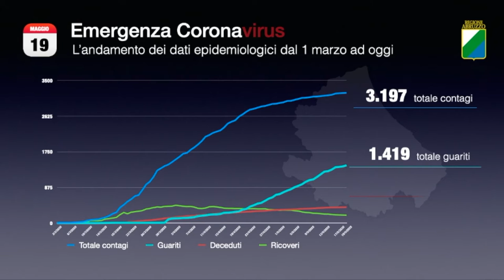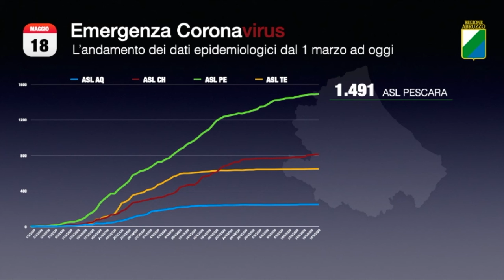Covid 19, solo 4 nuovi casi in Abruzzo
Sono 4 i nuovi casi di positività registrati oggi in Abruzzo, tutti localizzati nella Asl Lanciano-Vasto-Chieti. Percentuale bassissima (0,2%) rispetto al numero dei tamponi analizzati